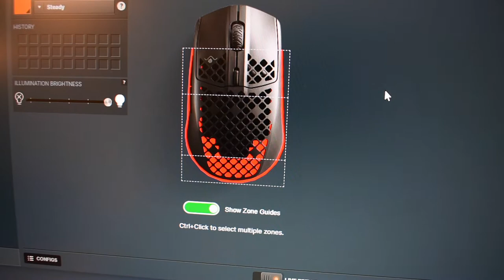SteelSeries Aerox 3 - Best Lightweight Gaming Mouse 2021? + Gameplay Black Ops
Testing the new SteelSeries Aerox 3, a good lightweight gaming mouse taking you to the next lvl :O